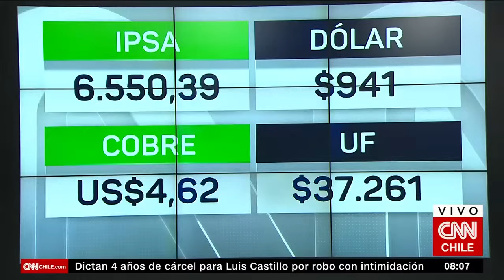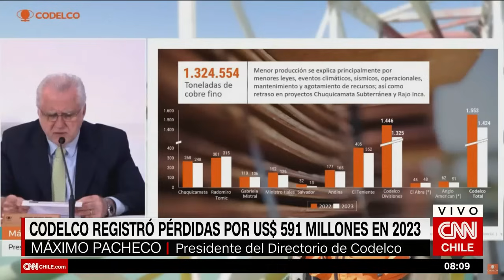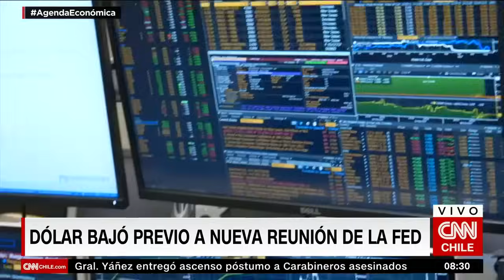Codelco registró pérdidas por US$ 591 millones en 2023 | Agenda Económica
Ayer, se realizó la junta de accionistas de la Corporación Nacional del Cobre (Codelco). El encuentro estuvo encabezado por el presidente del directorio de la compañía, Máximo Pacheco, y los ministros Mario Marcel (Hacienda) y Aurora Williams (Minería), en donde se dio a conocer las proyecciones que tiene la empresa para este año.

La entidad ve un escenario mejor que el de 2023, luego de haber registrado pérdidas superiores a los US$ 591 millones y en el que hubo caídas en la producción minera.